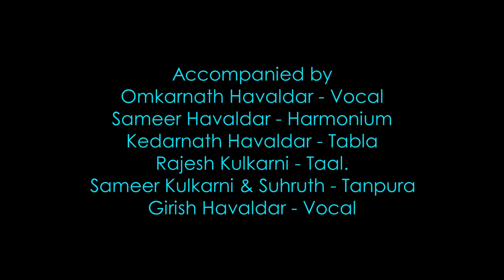05) Nagaraj Rao Havaldar - Adapogona baro ranga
Pt. Dr. Nagaraj Rao Havaldar performing Hindustani Classical Vocal during Poorvi Sangeeth Academy's 7th year Anniversary celebrations held on Saturday 16th November 2019 at Seva Sadan, Malleswaram, Bangalore.